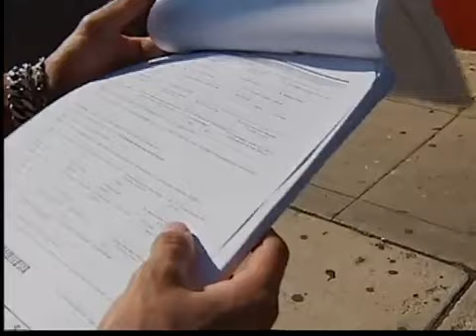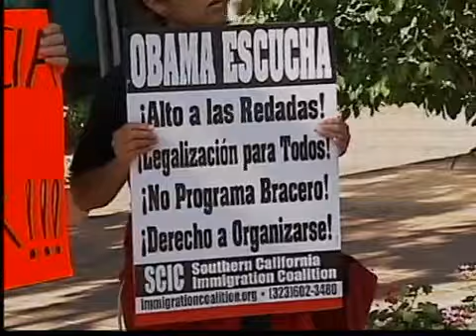Activistas luchan por Omar y una reforma migratoria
San Diego, Un inmigrante que debe salir de los Estados Unidos para el próximo mes, pero el  teme por su seguridad si regresa a su país de origen. Su orden de salida hace que activistas que luchan por los derechos de inmigrantes exijan al gobierno federal le otorgue asilo político. Grupos de derechos de inmigrantes protestaron frente a la corte federal de San Diego, para exigir que se le conceda asilo político a Omar Aguilar López,